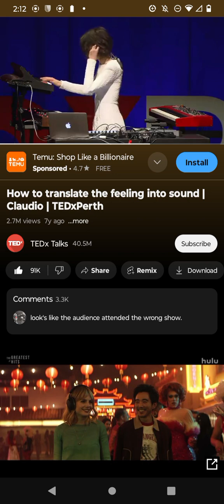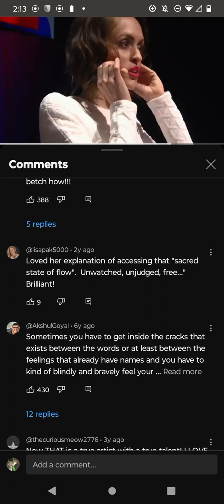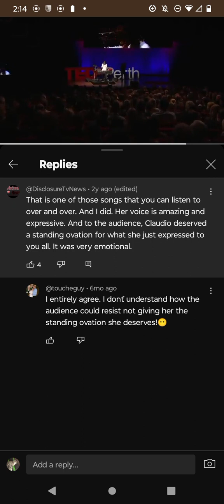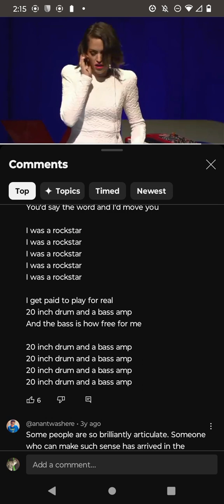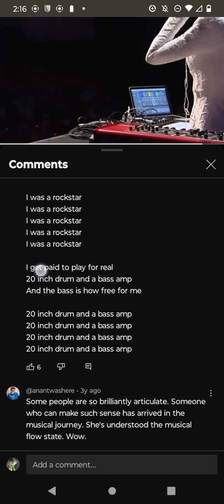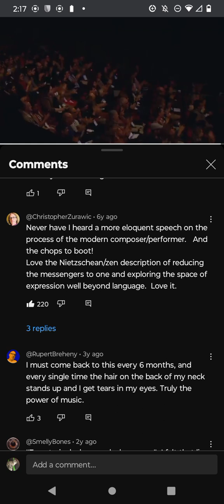Claudio - I'm a rock star Ted talk all credit goes to them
yt Claudio music don't copyright yt don't even pay me  I'm just sharing awesome music